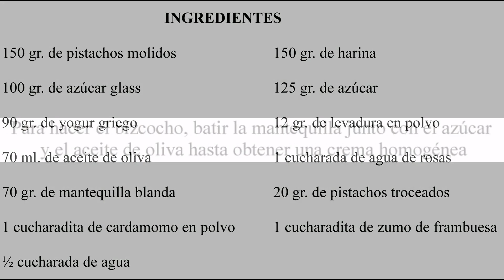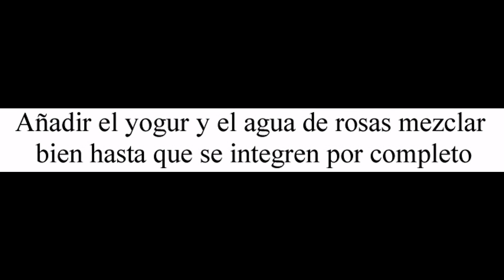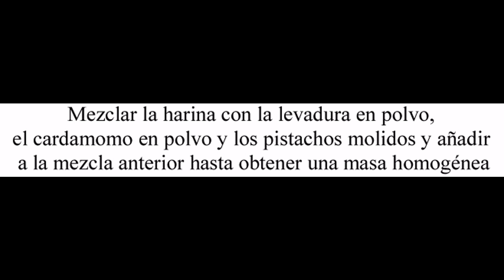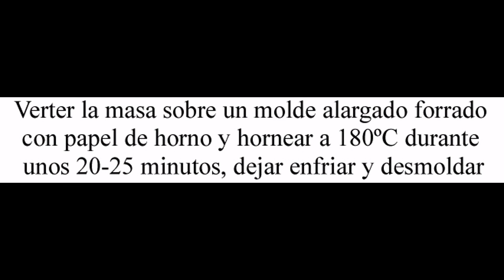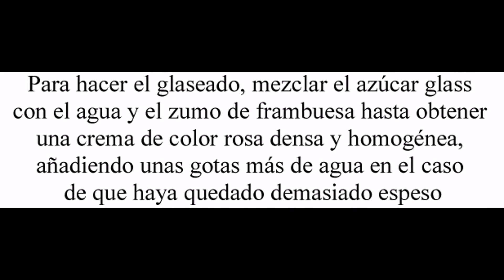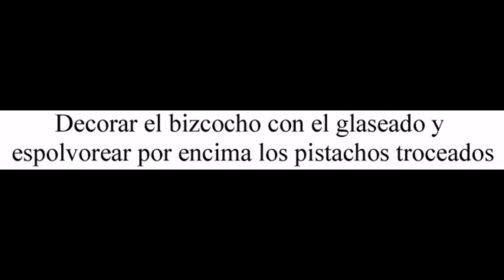Bizcocho de pistacho, cardamomo y agua de rosas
Devorando España

Hoy te enseño a preparar un bizcocho de pistacho, cardamomo y agua de rosas.

Esta receta la descubrí en el canal de YouTube Rajshri Food y me llamó la atención tanto por sus ingredientes, ya que he probado pocos dulces que lleven cardamomo o agua de rosas, como por su presentación.

La receta que he hecho es muy similar a la original, aunque para hacer el glaseado de cobertura, en vez añadir un poco de colorante rojo, he optado por machacar un par de frambuesas y usar su zumo para darle un color rosado.

El sabor de este bizcocho es muy potente y el pistacho junto con el cardamomo y el agua de rosas es una combinación increíble, y por si fuese poco, su untuosa textura lo hace irresistible.

Esta receta la he hecho en un molde de 20x13 cm. y te recomiendo forrar el molde con papel de horno para que no se pegue y evitar así alguna sorpresa desagradable.

Aquí tienes un pequeño tutorial en el caso de que no sepas como forrar un molde con papel de horno.

¿Has utilizado alguna vez cardamomo o agua de rosas en algún postre o dulce? ¿Qué es lo que preparaste?

Para preparar este bizcocho de pistacho, cardamomo y agua de rosas necesitaras:

- 150 gr. de pistachos molidos

- 150 gr. de harina

- 125 gr. de azúcar

- 100 gr. de azúcar glass

- 90 gr. de yogur griego

- 70 ml. de aceite de oliva

- 70 gr. de mantequilla blanda

- 20 gr. de pistachos troceados

- 12 gr. de levadura en polvo

- 1 cucharada de agua de rosas

- ½ cucharada de agua

- 1 cucharadita de cardamomo en polvo

- 1 cucharadita de zumo de frambuesa

Para preparar este bizcocho de pistacho, cardamomo y agua de rosas debes seguir los siguientes pasos:

- Para hacer el bizcocho, batir la mantequilla junto con el azúcar y el aceite de oliva hasta obtener una crema homogénea.

- Añadir el yogur y mezclar bien hasta que se integre por completo.

- Agregar el agua de rosas y mezclar.

- Mezclar la harina con la levadura en polvo, el cardamomo en polvo y los pistachos molidos y añadir a la mezcla anterior hasta obtener una masa homogénea.

- Verter la masa sobre un molde alargado forrado con papel de horno y hornear a 180ºC durante unos 20-25 minutos.

- Dejar enfriar el bizcocho y desmoldar.

- Para hacer el glaseado, mezclar el azúcar glass con el agua y el zumo de frambuesa hasta obtener una crema de color rosa densa y homogénea, añadiendo unas gotas más de agua en el caso de que haya quedado demasiado espeso.

- Decorar el bizcocho con el glaseado y espolvorear por encima los pistachos troceados.